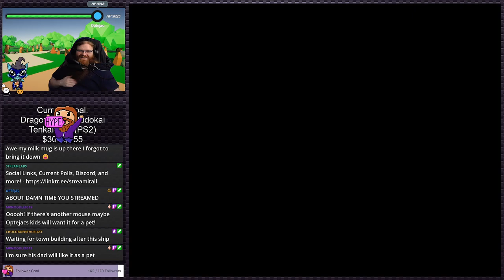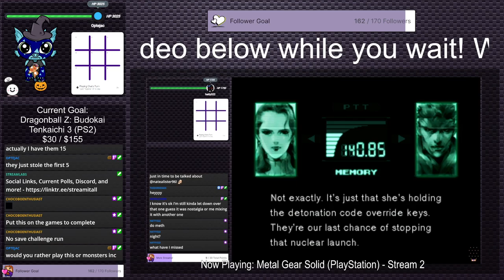Death by Degrees | PS2 Gauntlet #262 (Twitch VOD)